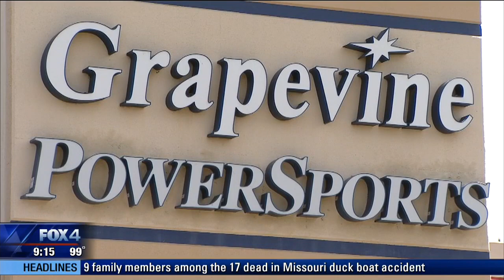Three thieves caught on video stealing dirt bikes worth $50,000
Police are looking for a group of burglars targeting high-ticket items at dirt bike shops in Grapevine and Irving.

The trio of burglars were caught on camera in a smash-and-grab style burglary on July 6 at Lone Star Yamaha in Irving. Then just a week later, police believe the same group stole from Grapevine Powersports.

The group is believed to have stolen tens of thousands of dollars in dirt bikes and a special edition ATV. The victims believe the group may have been in the store before because they knew exactly where to go to get what they wanted.

The two very similar burglaries happened in the early hours of the morning.

In about a minute and a half, the thieves managed to grab two dirt bikes and a special edition ATV and at Lone Star Yamaha off 183 and north O’Connor Road in Irving.

The group may have been fast, but they were stupid. They had to stop and reload one bike that fell out during their getaway.

“It sucks. It’s 110 degrees out and we’re out here all day working to feed our families,” said Brian Hicks, sales manager for Lone Star Yamaha. “Yet they come in the middle of the night. They’re not working for anything. Just stealing stuff.”

Then the following Friday, the same group is possibly behind a burglary at Grapevine Powersports off 114 near DFW Airport when a witness at a nearby movie theater interrupted them.

“They were loading up a couple of the dirt bikes, but they saw him and then that’s when they took off,” said Raymone Taylor with Grapevine Powersports. “And they dropped two bikes outside. They would’ve had more.”

Between the two stores, the group stole six brand new dirt bikes and an ATV that all together are valued at more than $50,000.

Both stores say they plan to put extra security measures in place to keep this from happening again.

Police in Irving and Grapevine asking anyone with a possible tip to contact them.